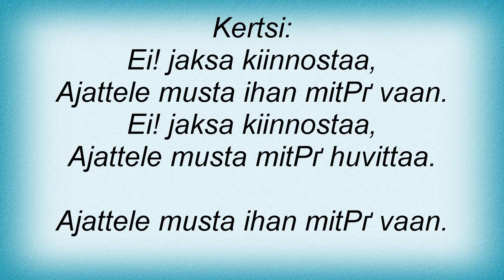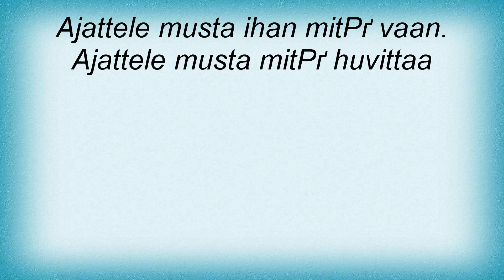TyrГ¤vyГ¶ - Ei Lyrics